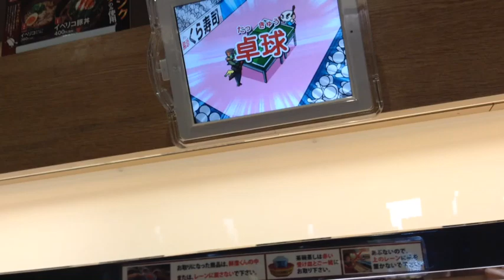くら寿司 あたり出た〜*\(^o^)/* 名探偵 コナン びっくらぽん